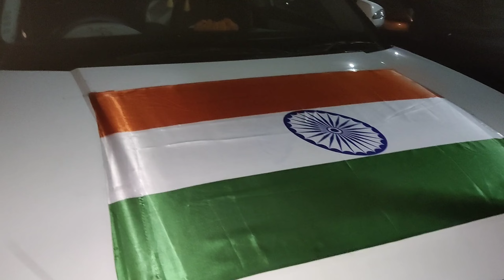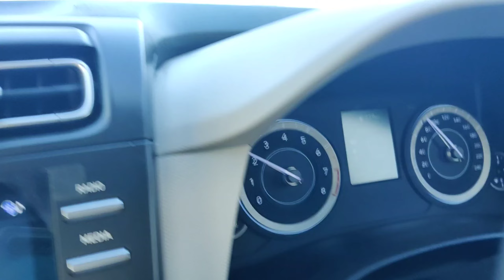सावन के लास्ट सोमवार को देखने को मिला कुछ नया आपको भी दिखाते है सावन जोत भागम भाग डाक कावड़🙏🙏🚩🚩